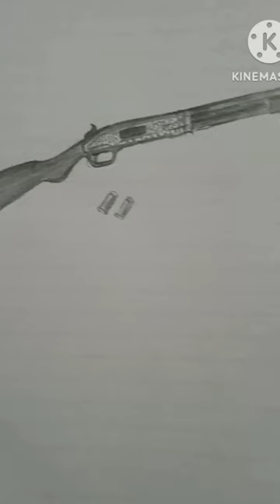How to draw shotgun from resident evil village || drawing shotgun